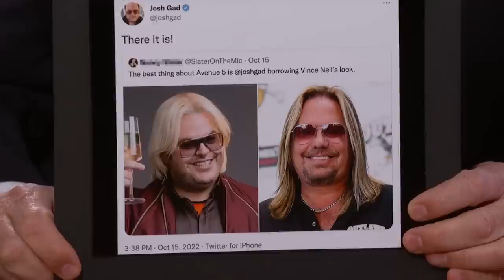Josh Gad on His Haunted Apartment in Australia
Josh talks about being in Australia for three months, his apartment there being haunted, his show “Avenue 5,” and being named a Disney Legend with his Frozen co-stars.